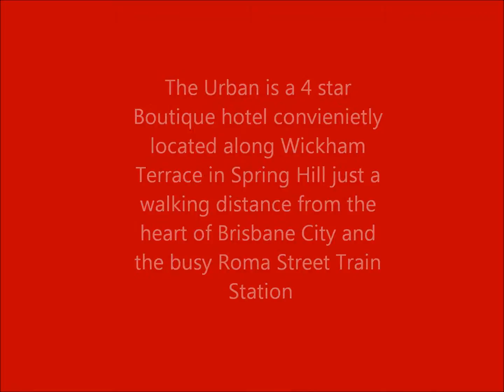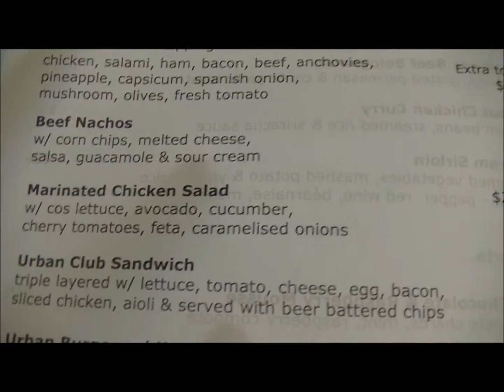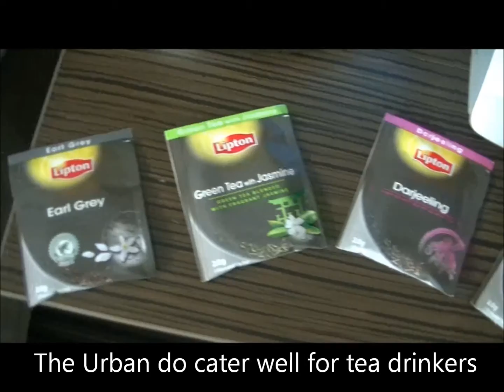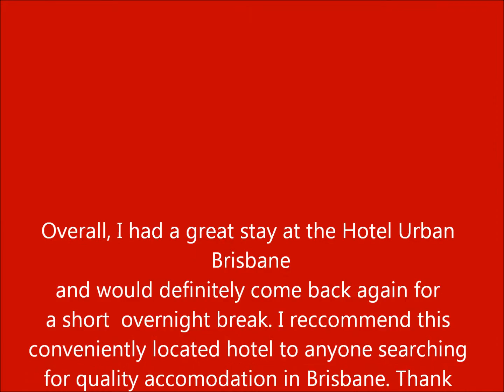Hotel Report: The Hotel Urban Brisbane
The Hotel Urban Brisbane is a 4 star boutique hotel located in Spring Hill across  from Roma Street Parklands and within walking distance from the heart of the Brisbane CBD and Roma Street Train Station.